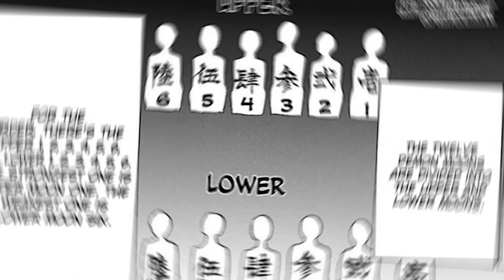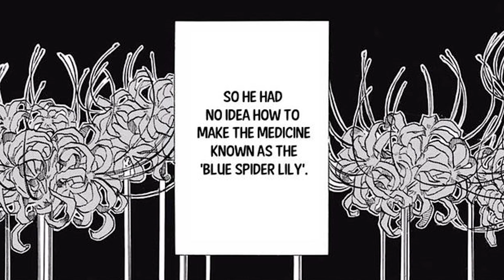[Demon Slayer] Looking Into Muzan Kibutsuji’s Intense Past!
When did the story begin??
Looking into Muzan Kibutsuji’s intense past!

On this channel, we talk about explanations, discussions, and rankings of various anime, based on my own judgment and prejudice.
We appreciate it if you could comment on the video and share your opinions!